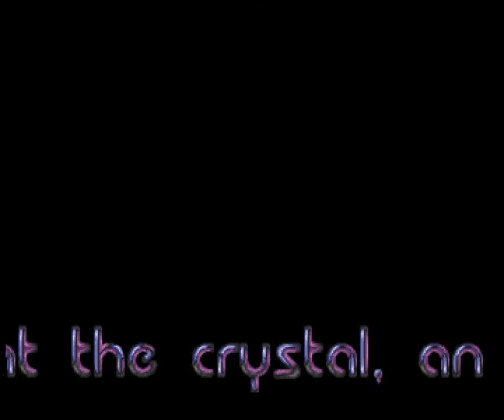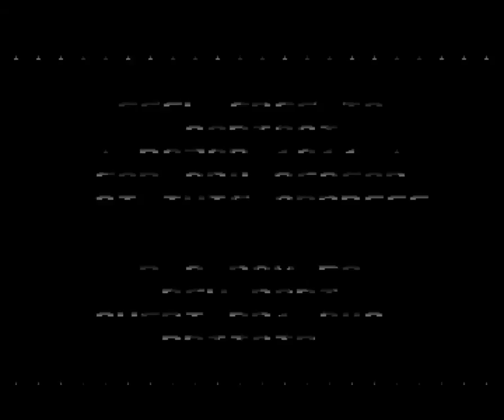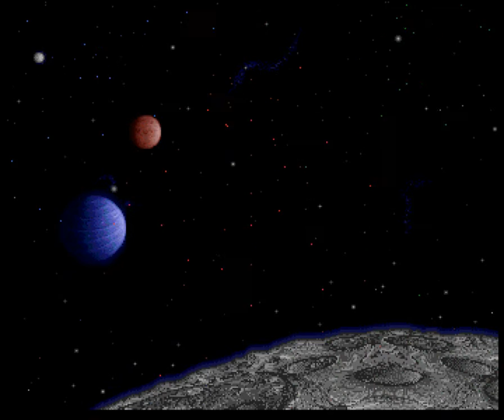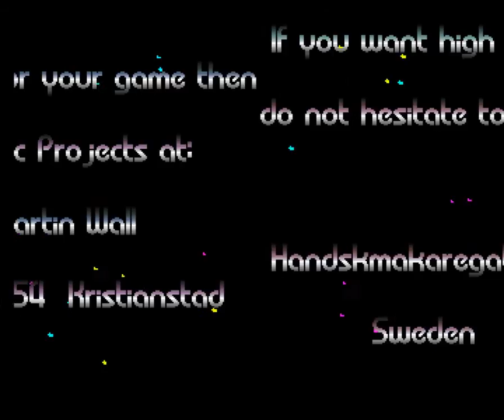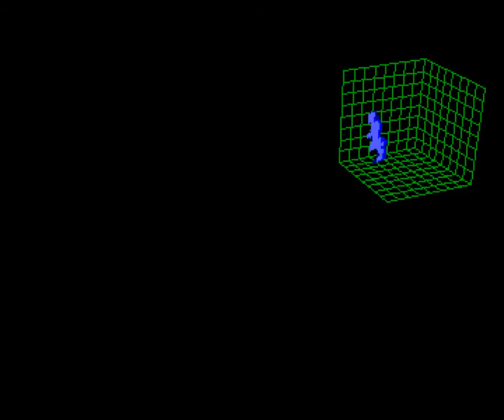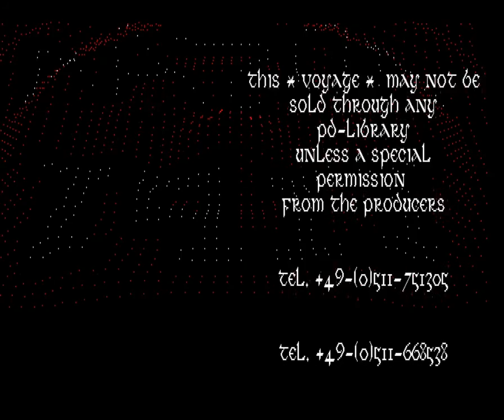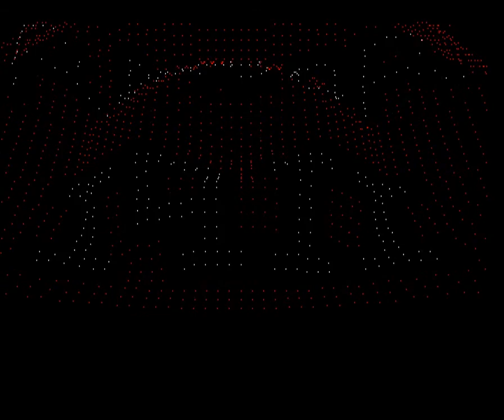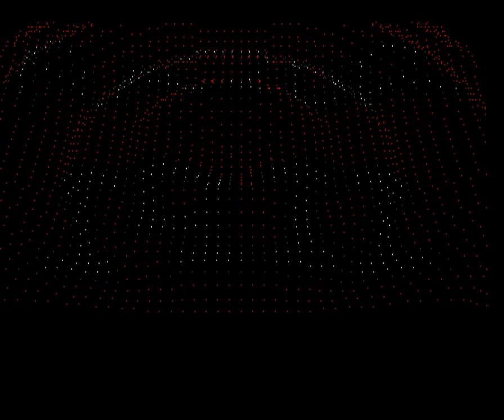Amiga Trackmo : Voyage / Razor 1911 (1991) 50 fps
update 50 fps (final)
prod.php?which=3521

last demo from Razor 1911 - 3rd @ The Party 1991.
Code by Sim, Gfx by Drake & Murdock, Musics by Codex, Tip & Mantronix